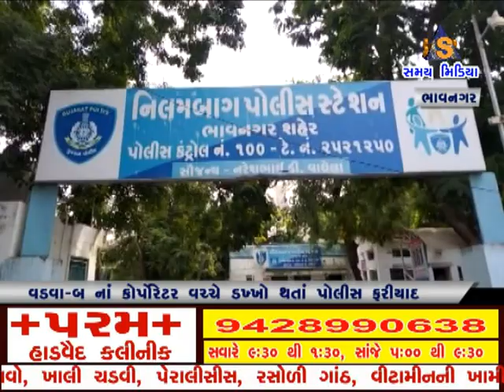વડવા-બ ના કોર્પોરેટર વચ્ચે ડખ્ખો થતાં પોલીસ ફરિયાદ